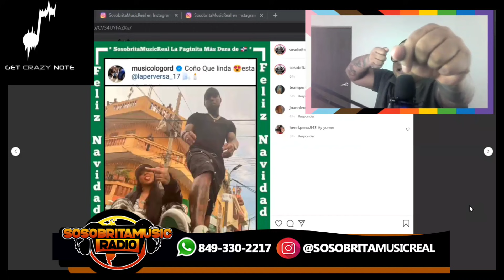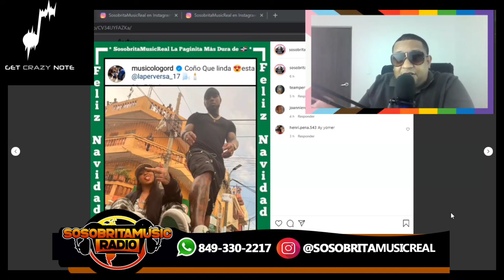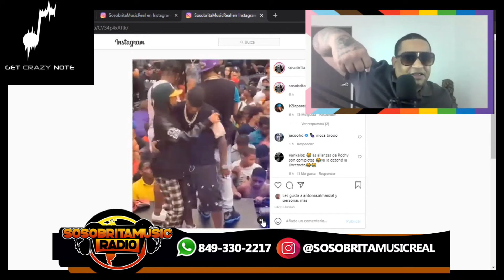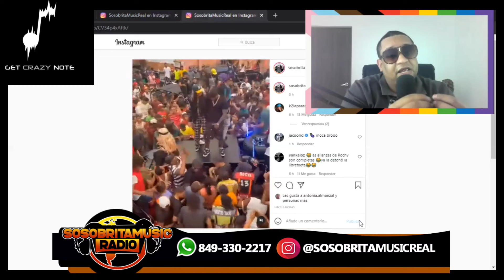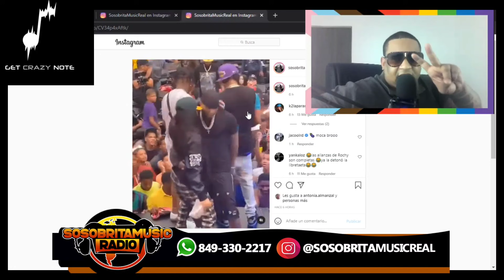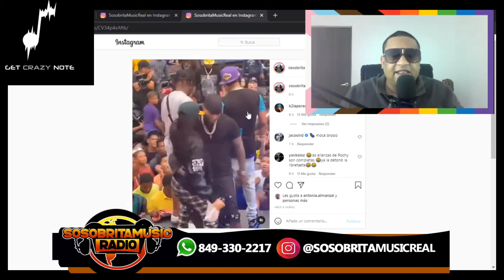CUPIDO FLECHO A MUSICÓLOGO EL LIBRO Y A LA PERVERSA * NUEVA PAREJA URBANA EN RD *